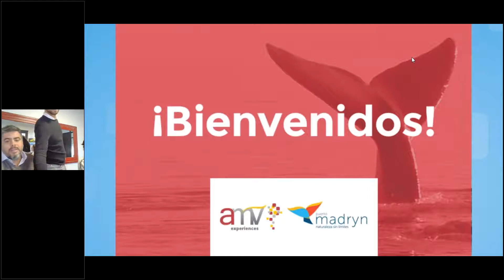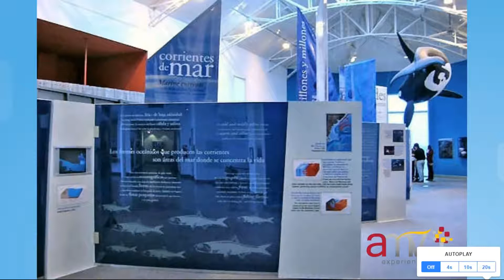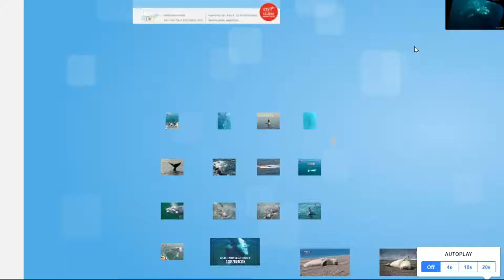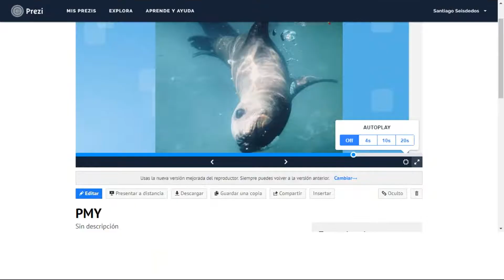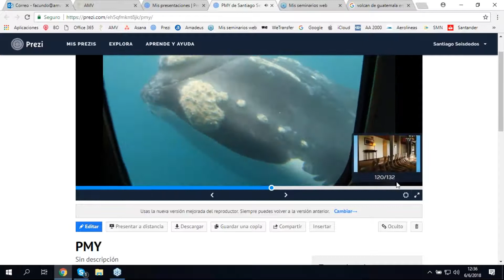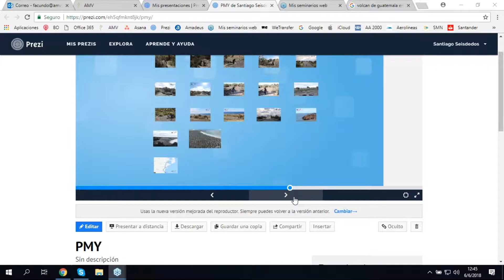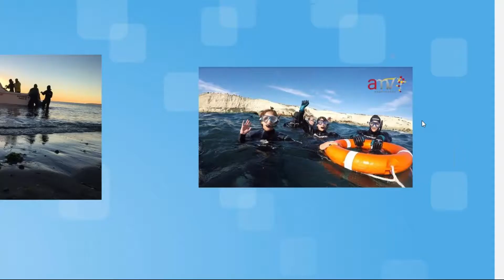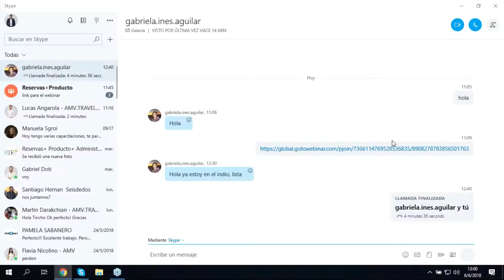Capacitación de Destino Puerto Madryn, Ballenas y Pingüinos